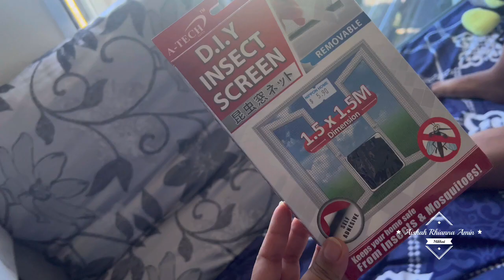Installing DIY Insect Screen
DIY insect screen